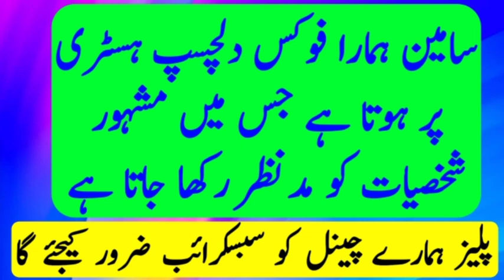Mirza Shahi biography | Mirza Shahi life story | Mirza Shahi life history | Mirza Shahi Wikipedia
Mirza shahi biography |
Mirza Shahi life story | Mirza Shahi life history | Mirza Shahi Wikipedia |

Mirza Shahi family
Mirza Shahi death video
Mirza Shahi video